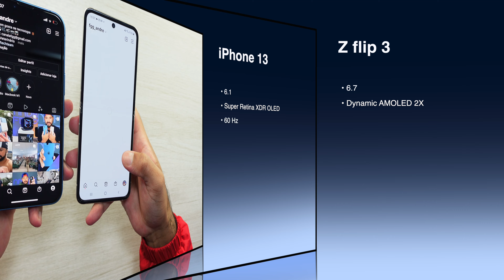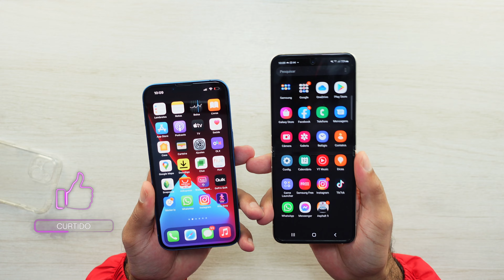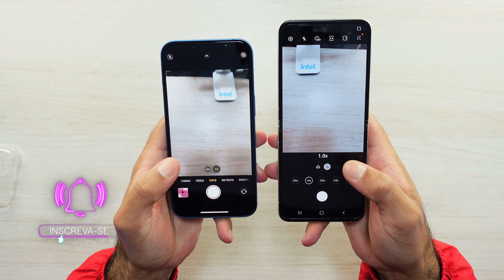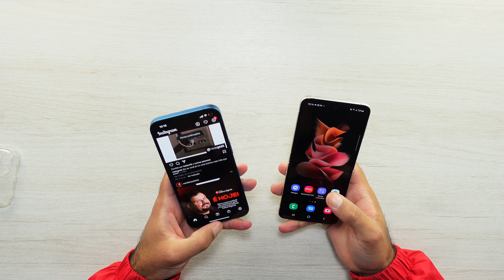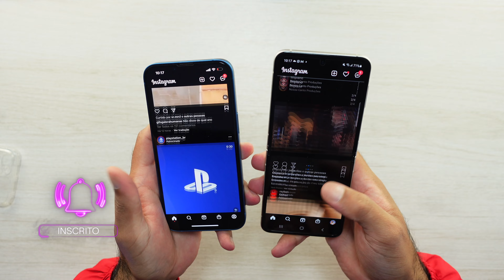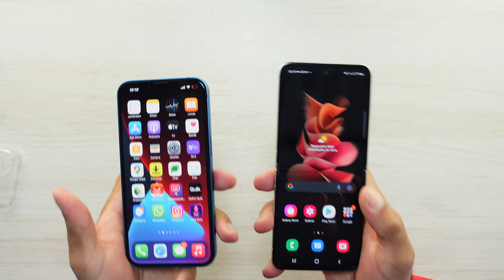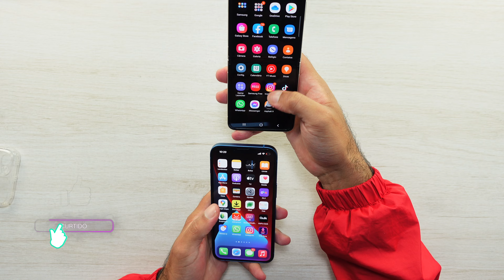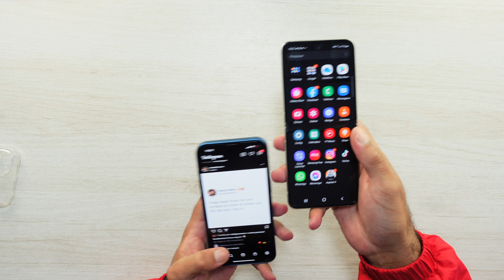IPHONE 13 vs GALAXY Z FLIP 3 / quem GANHA essa BATALHA? 🤔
🔥 IPHONE 13 EM 10X S/ JUROS 🔥:

🔥 MELHOR CARREGADOR RÁPIDO P/ IPHONE 🔥:

👨🏻‍💻 Edição: @du.eedit